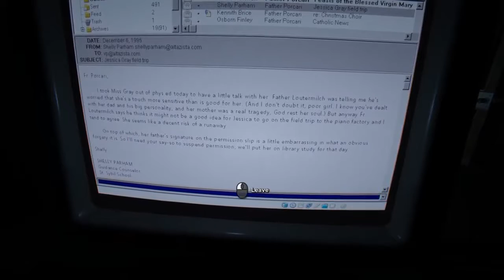OUTLAST 2 THE RETURN OF MADNESS Gameplay Walkthrough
Outlast 2 is a first-person survival horror game that, like its predecessors Outlast and Outlast: Whistleblower, is a single-player campaign. It is set in Northern Arizona. The game continues the found footage characteristics from the first game. The player controls the investigative journalist Blake Langermann, who investigates a dilapidated rural area in Supai,[2] near the western edge of the Colorado Plateau.